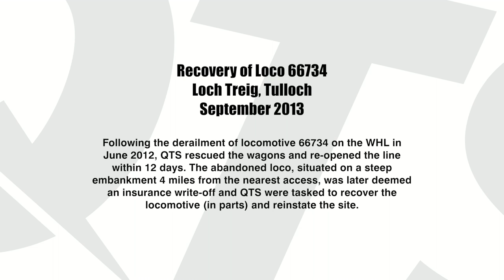Loco Recovery - QTS Group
Recovery of the Loco derailed by a landslide at Loch Treig in June 2012. Recovery takes place throughout September 2012.